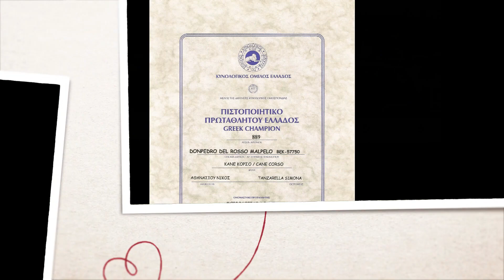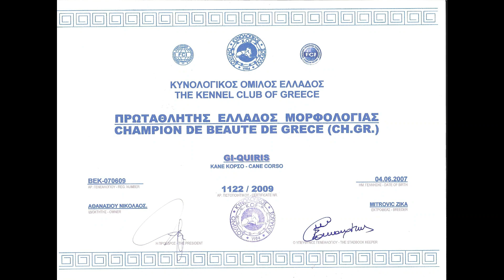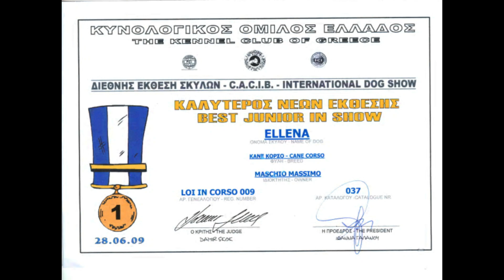Valoroso travels & History